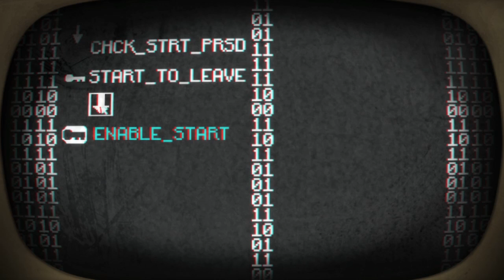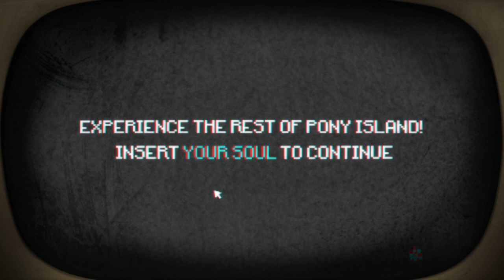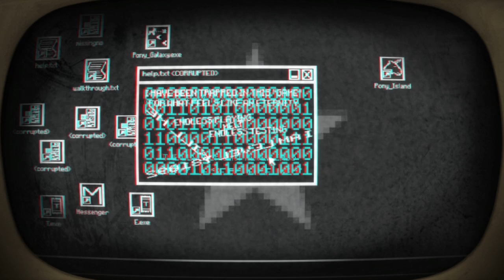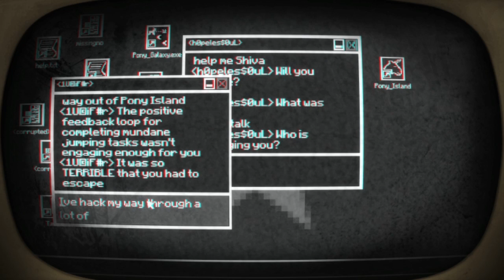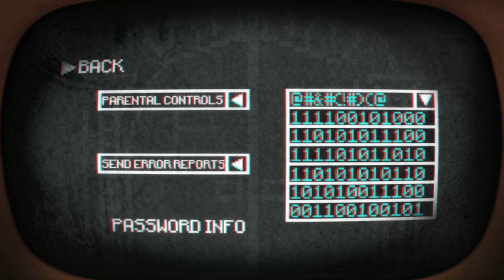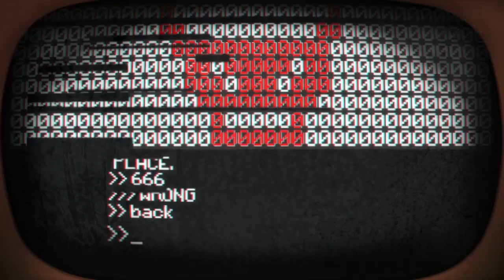Pony Island Part 1 - Pumpkin Plays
Today we dive into a brand spankin' new game! ... and have no idea what's going on.